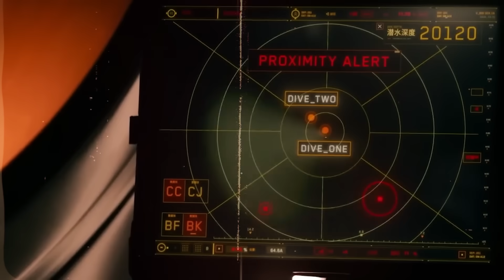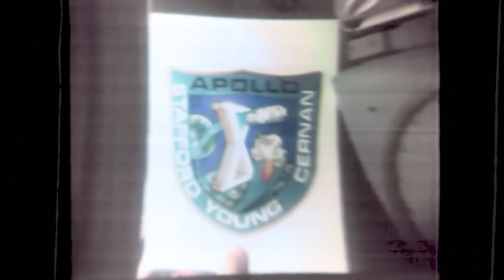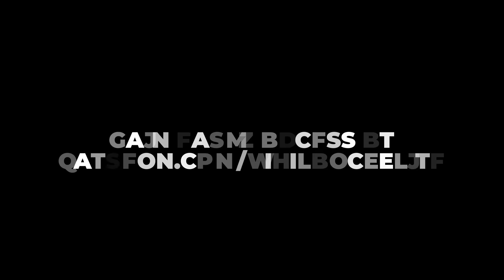This Was His Most Dangerous Solo Dive | Official Preview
Extreme explorer, naval officer, and private equity investor Victor Vescovo joins Shawn Ryan for a riveting deep dive into his record-breaking adventures—from summiting Everest and reaching the deepest parts of all five oceans to venturing into space with Blue Origin. Vescovo opens up about the personal sacrifices behind his achievements, the future of de-extinction and artificial wombs, national security strategy, advanced tech investments, and his strong stance against deep sea mining. This episode is a masterclass in pushing human boundaries across land, sea, space, and science.